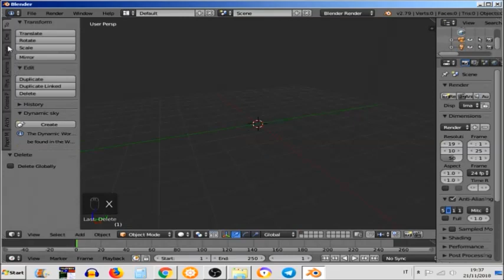come separare le mesh e gli oggetti in blender